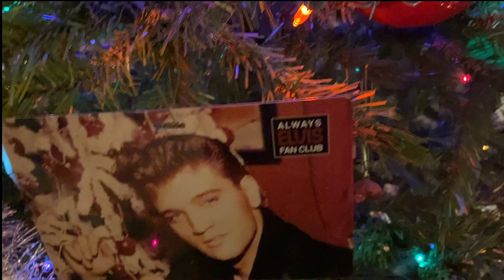Live Elvis Christmas Event December 17th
Join us on Friday December 17th in the 'Elvis Showroom' Facebook group for our first live Elvis Christmas event.

We will have a special guest roundtable, Graceland Christmas photos and discussion, memorabilia, Elvis photos and more!  Plus fans can send in photos and videos of their Elvis decorations and we will present during the live feed.